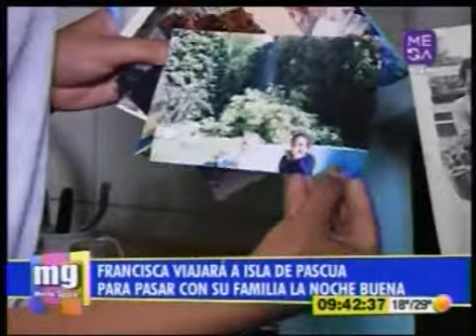FACh trasladó jóvenes Rapa Nui a Isla de Pascua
Copyright de Mega. La Fuerza Aérea de Chile trasladó a jóvenes estudiantes Rapa Nui en el Boeing 767 'Mana Manutara', en reportaje de matinal Mucho Gusto. Los educandos llegaron a disfrutar las fiestas de fin de año y sus vacaciones al Aeropuerto Mataveri.